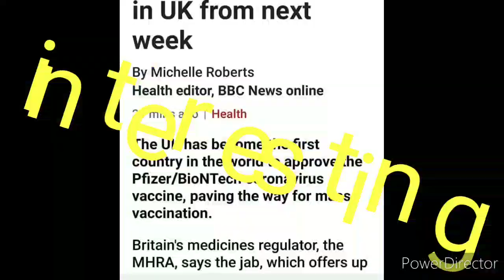BANKEROHAN MARKET to TORRES ROAD TOUR (DAVAO CITY) ph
great day for a different route through Davao City, looking at this great place..enjoy and join me